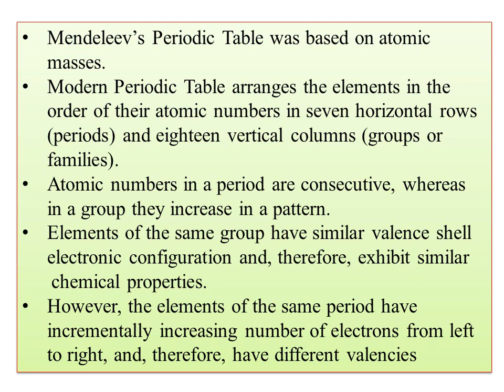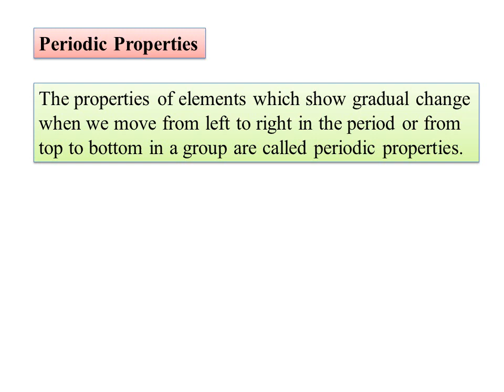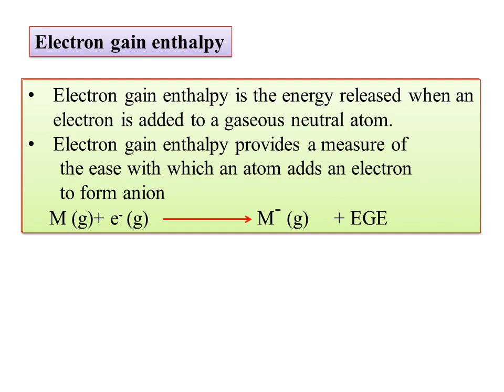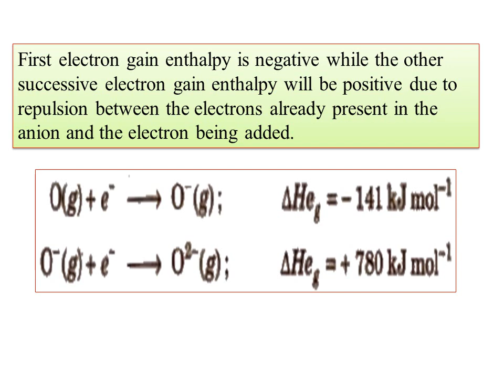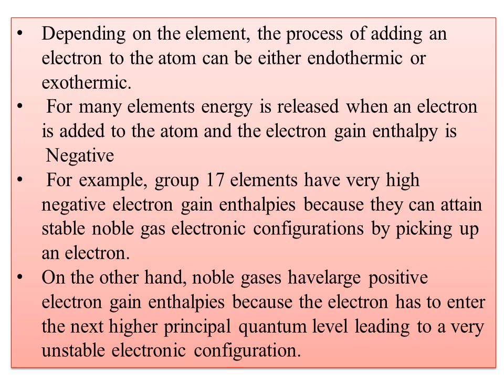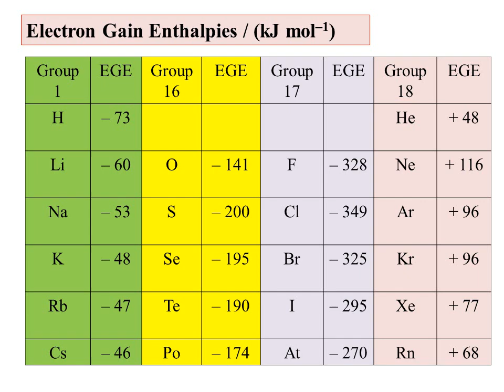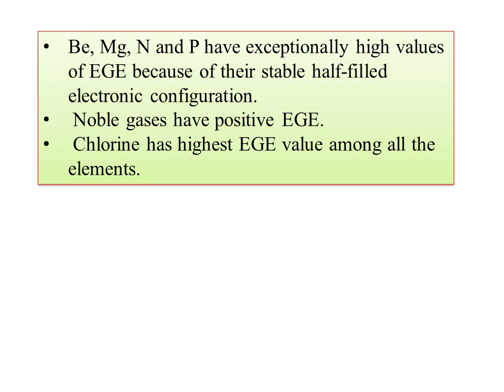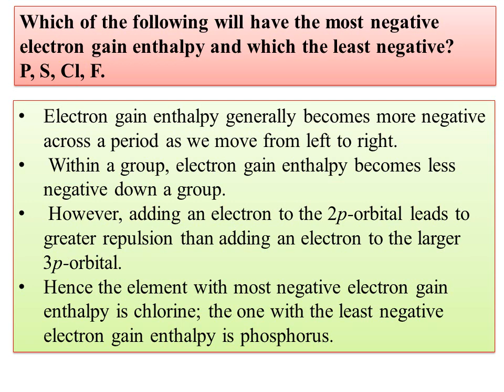5.BCU-III SEM-CHEMISTRY-OE-3-Periodic Properties-05-Electronegativity Trends in Groups & Periods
Hi
Today I am uploading the video on-Periodic Properties-Periodic Properties--05-Electronegativity Trends in Groups & Periods
Electron Gain Enthalpies Trends in Groups & Periods
Periodic Properties-01-Atomic radius, Covalent, ionic & van der Waal radii  Hydrocarbon-07-Preparation of cycloalkanes
stability of cycloalkanes-Ring opening /addition reactions
Preparation  of alkanes,-COREY HOUSE  SYNTHESIS merits/demerits
Classification of Organic Compounds based on Structure-Saturated/unsaturated
 BCU-III SEM-CHEMISTRY OE-3:UNIT-03-Electronegativity and polarity of the bonds. Polar and Nonpolar bonds

CONCEPTS IN ORGANIC CHEMISTRY- Career Areas for Organic Chemists
 of Organic Chemistry as a Discipline -ATOMIC STRUCTURE, BONDING & CONCEPTS ORGANIC CHEMISTRY-SYLLABUS